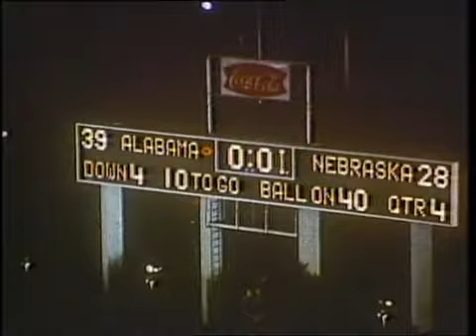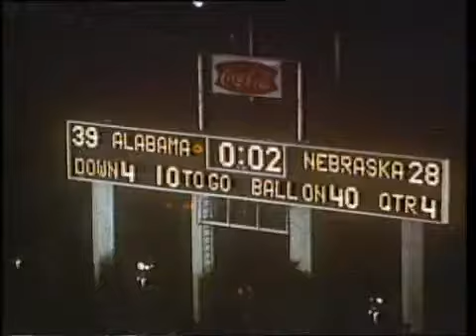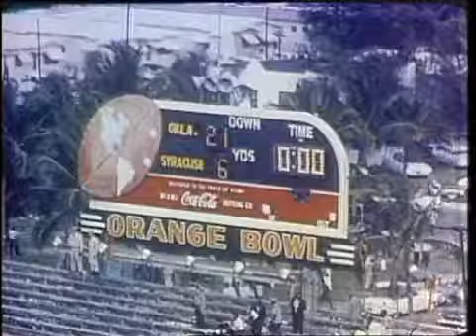Orange Bowl Moments